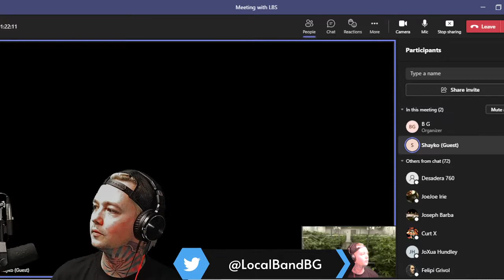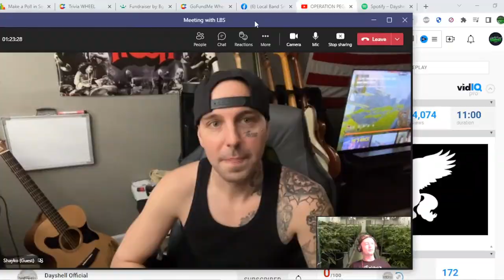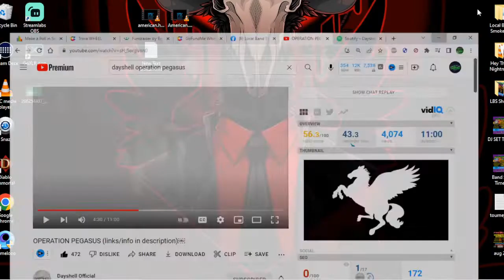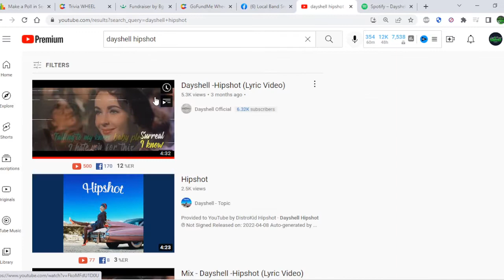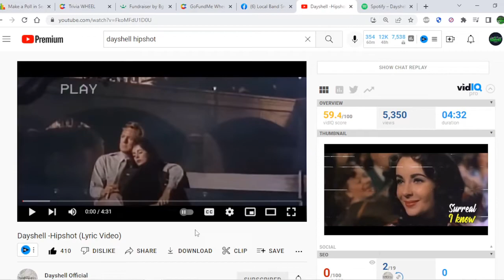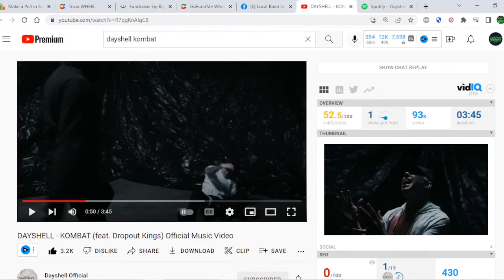Interview w Shayley Bourget of Dayshell ! We Talk Pegasus / Letting Go / OM&M / Dropout Kings & More